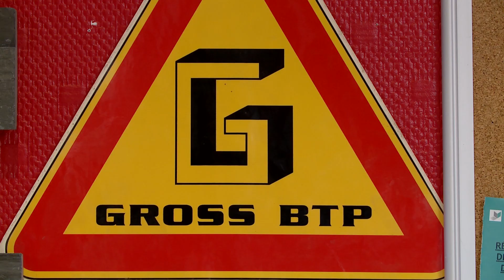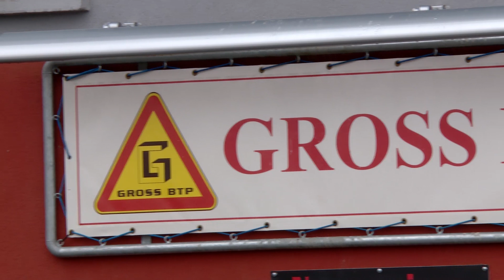Gross BTP à Roth change d'activité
Éric Gross de Gross BTP profite encore un peu de ses bureaux à Roth. Mais plus pour longtemps : depuis le 31 octobre, c’est la société Morin BTP qui a repris sa clientèle. Une passation qui se fait avec le sourire, après 13 ans d’activité, et qui laisse place à de nouveaux projets. L’occasion de revenir sur l’histoire de cette entreprise de travaux publics.